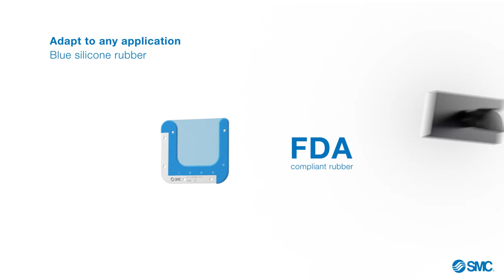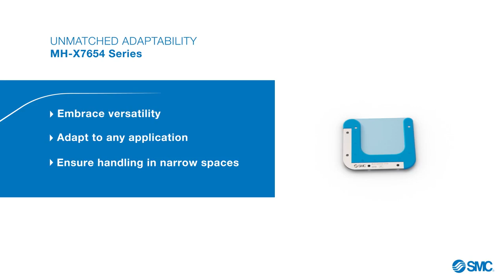MH-X7654 Elastic Gripper Fingers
Elastic Finger is a gripping solution for Cobots is designed for versatility and ease of use. This innovative gripper finger features a unique, form-fitting design that eliminates the need for custom finger shapes, saving time and resources.